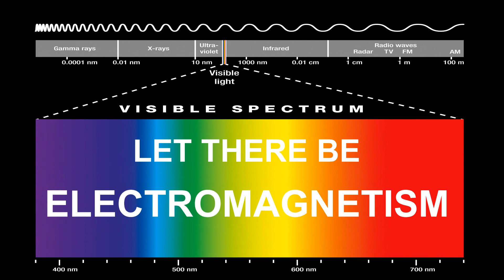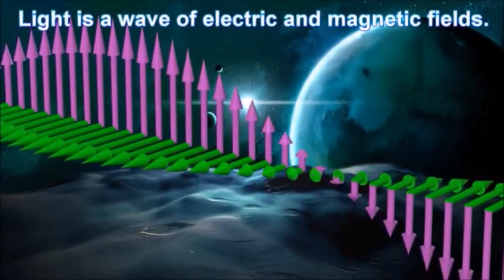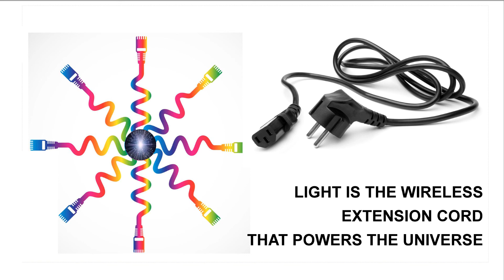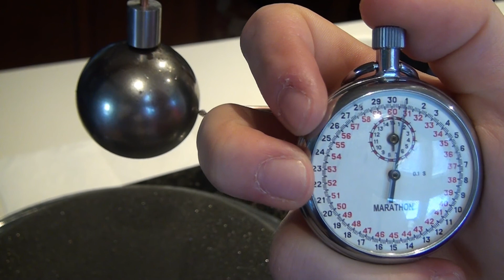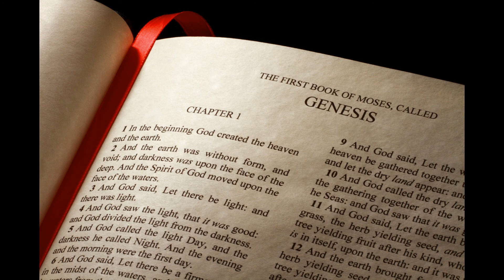GENESIS 1:3 THE SCIENCE OF A SUNRISE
What makes Genesis 1:3 so scientifically important is in the very same verse where God created light He separated it into night and day.  We now know how He did it.  He made the Earth spin or rotate.  In the grand scheme of time, it has only been a matter of minutes since science discovered what light was. What you are about to see is not a theory.  In order to be science, it must be capable of being replicated.  Anyone with a bill of materials and some basic building skills can recreate the instant that time began.  Unlike the Hadron Collider which is 17 miles in length and cost well over 50 billion dollars, the Genesis device takes up only one cubic ft. of space and costs less than $200.  Here is how it works.